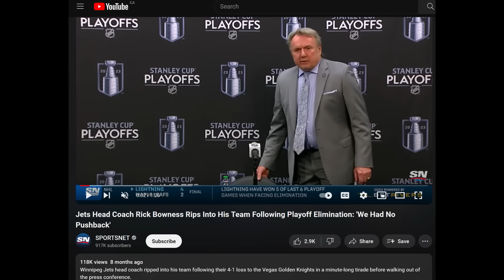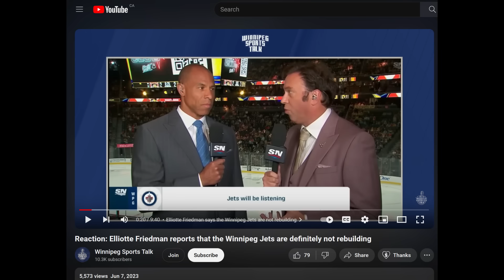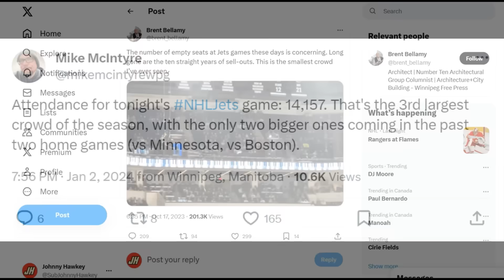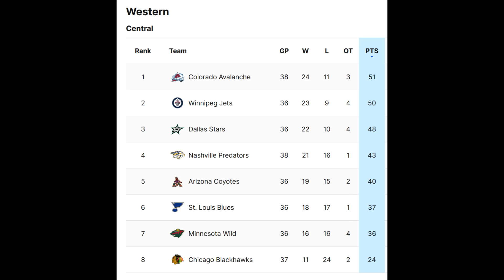WTF is going on here...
Nhl highlights today - Winnipeg jets vs tampa bay lightning following a home and home with minnesota wild featuring the ryan hartman high stick cole perfetti (btw, NHL please release the mic'd up of that), the jets just kept rolling. Led by connor hellebuyck mark scheifele ehlers and of course rick bowness , we need to talk about this. If you missed the lightning vs jets game , you're gonna wanna watch this team especially come stanley cup playoffs time. Nhl hockey